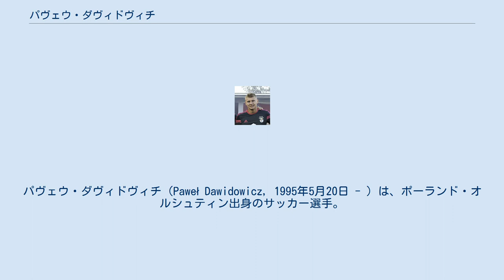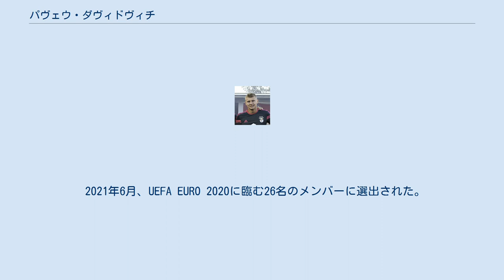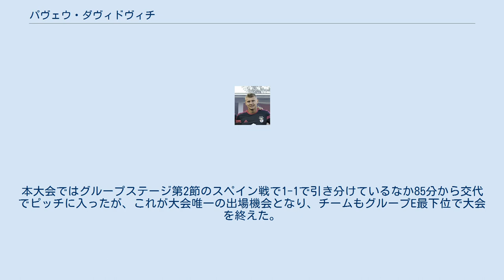パヴェウ・ダヴィドヴィチ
レヒア・グダニスクの選手
ヴァルミア＝マズールィ県出身の人物
パヴェウ・ダヴィドヴィチ（Paweł Dawidowicz, 1995年5月20日 - ）は、ポーランド・オルシュティン出身のサッカー選手。
エラス・ヴェローナFC所属。
 レヒア・グダニスクの下部組織で育ち、2013年5月にトップチームデビューを果たした後、2014年にポルトガルのベンフィカに5年契約で移籍した。
ベンフィカではリザーブチームに所属し、そこで2シーズンを過ごしたのち、2016年8月にはドイツツヴァイテリーガのボーフム、2017年8月にはイタリアセリエBのパレルモにレンタル移籍をした。
 2018年8月には同じくセリエBのヴェローナと買い取り義務付きのレンタル移籍で2022年6月までの契約を結ぶと、ヴェローナはこの2018-19シーズンの昇格プレーオフを制し翌シーズンのセリエA復帰が決まった。
2019年8月25日に行われた2019-20シーズンの開幕節ボローニャ戦では先発となりセリエAのデビューを果たしたが、開始13分で相手へのPK献上及び退場となった。
 2015年11月17日、ヴロツワフで行われたチェコとの親善試合で交代出場しポーランド代表デビューを飾った。
 2018 FIFAワールドカップに向けた35名の予備登録メンバーに選出されたが、23名の最終メンバーからは外れた。
 2021年6月、UEFA EURO 2020に臨む26名のメンバーに選出された。
本大会ではグループステージ第2節のスペイン戦で1-1で引き分けているなか85分から交代でピッチに入ったが、これが大会唯一の出場機会となり、チームもグループE最下位で大会を終えた。